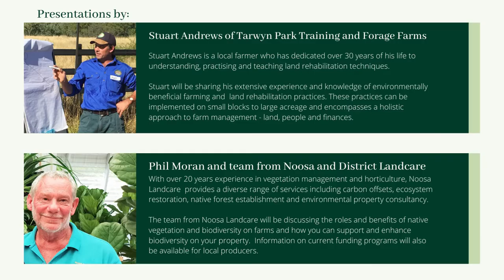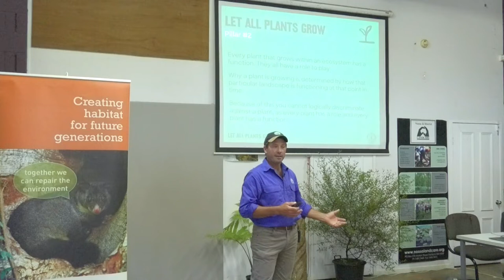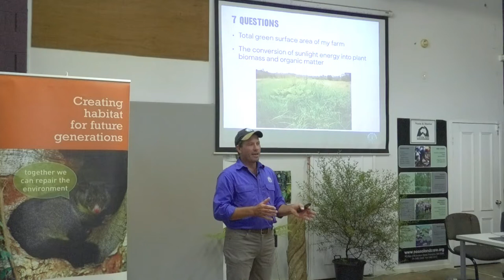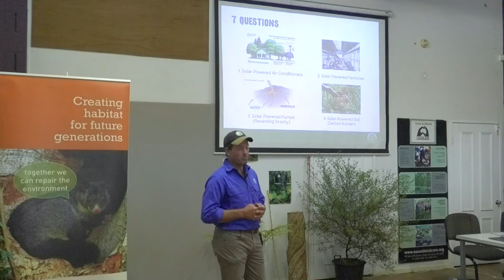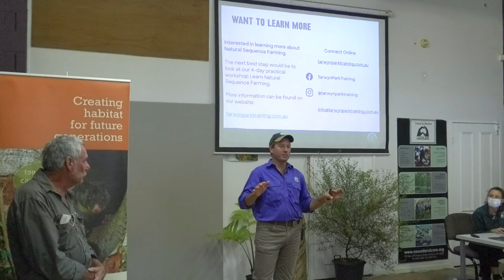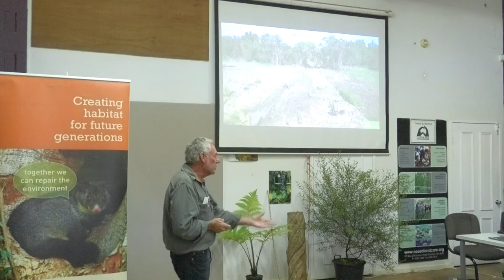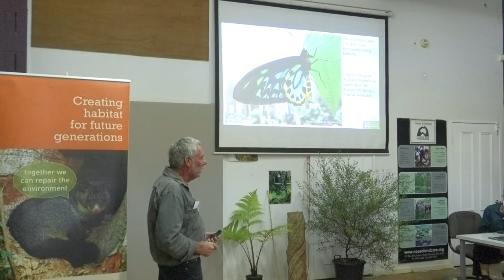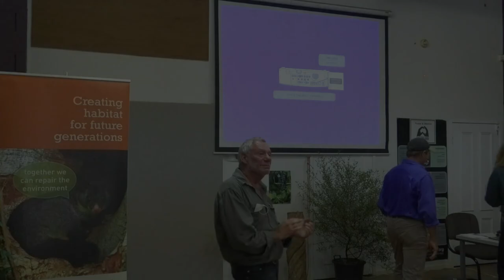Regen Land Management info Session Recording